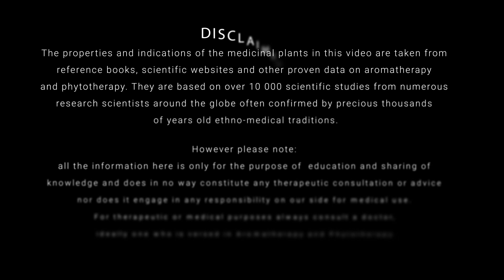Fragipani plumeria alba and ruba | Essential-Oil-Plant Portrait by Dr. Malte Hozzel